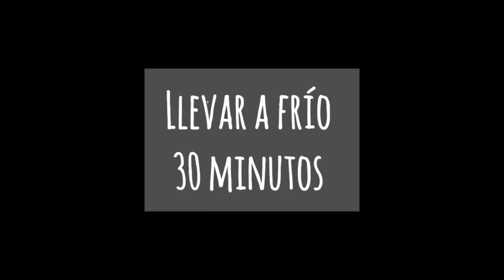Receta Express:😀 Bombones Salados de Jamón y Queso🕙 en Minutos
¡Añade un toque de elegancia a tu próxima fiesta con esta receta rápida y deliciosa!
Ingredientes:
Jamón cocido
Queso crema
Almendras
Pasas de uva
Pimienta

Instragram @juanpanaderoargentino